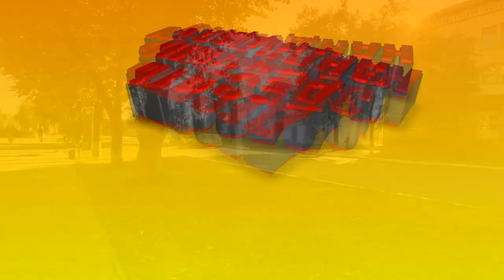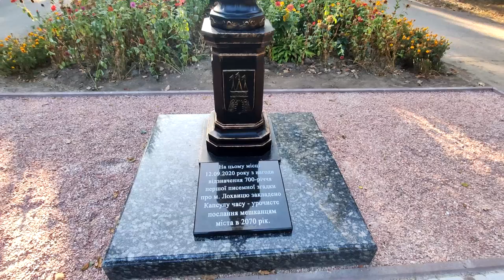Десять запитань кандидату. Вибори 2020. Білан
На черзі рубрика — ДЕСЯТЬ ЗАПИТАНЬ КАНДИДАТУ. Так хто ж вони, кандидати на посаду голови ОТГ, кандидати в депутати? Кого з кандидатів Ви хотіли б побачити? Задайте питання під цим відео в коментарі, і, якщо кандидату вистачить сміливості відповісти, то Ви обов'язково побачите з ним розмову на цьому каналі.
Сподобалося відео?
Підтримай розвиток проекту фінансово  ПРИВАТ💸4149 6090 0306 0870💸